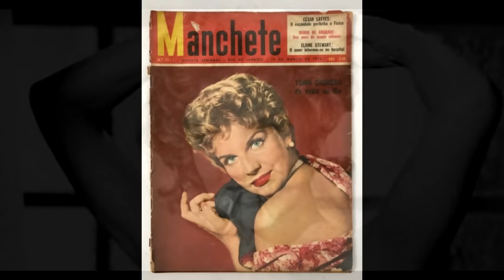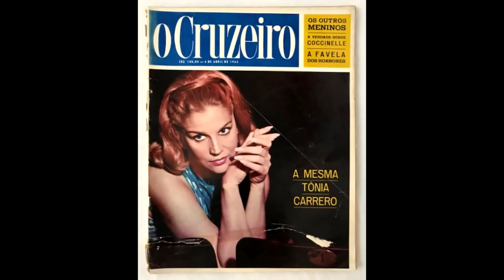A HISTÓRIA DE TÔNIA CARRERO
Contatos para locução ,apresentação de eventos e publicidade